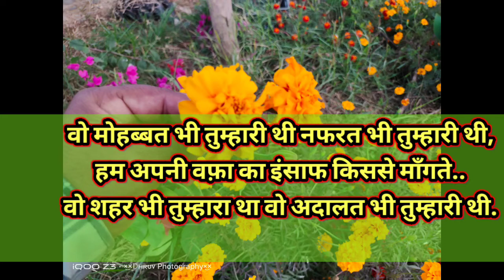Khichivoice/तनहाई में रहने वाले जरूर सुने/Love Quotes in Hindi🔥/gulzar sad shayari/twolineshayari/